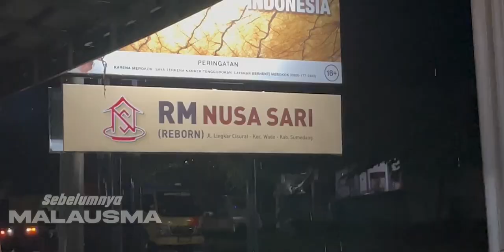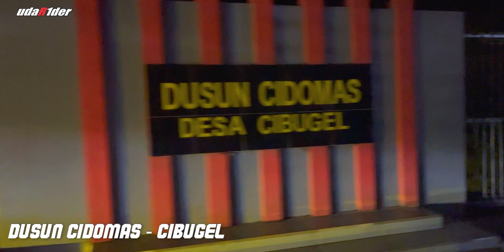Cibugel, Jalan Pintas Perbatasan Sumedang - Garut | Saksi Bisu Kekejaman DI TII di Sumedang…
Gaspolll desa ke desa..

Sebagai salah satu daerah yang sempat dijadikan markas atau persembunyian gerombolan Darul Islam/Tentara Islam Indonesia (DI TII) di Jawa Barat, wilayah Desa Cibugel, Kecamatan Cibugel, Kabupaten Sumedang, tentu memiliki banyak cerita kelam.
Berbagai penderitaan, dialami masyarakat Desa Cibugel, pada masa pemberontakan gerombolan DI TII tersebut.
Selain sering menjadi korban penjarahan, banyak juga penduduk yang meninggal hingga dibakar rumahnya, gara-gara dianggap bersebrangan atau tidak sepaham dengan pemikiran gerombolan di bawah Pimpinan Kartosuwiryo tersebut.
Berdasarkan catatan sejarah, gerakan separatisme di wilayah Jawa Barat ini, terjadi setelah Indonesia merdeka, atau sekitar tahun 1945 sampai 1959.
Khusus di wilayah Desa Cibugel, sejarah kelam kekejaman gerombolan DI TII ini, konon terjadi sekitar tahun 1959.